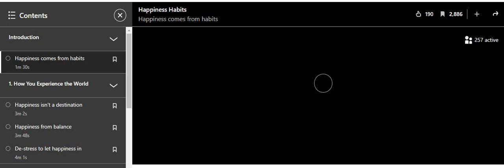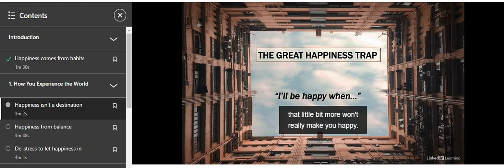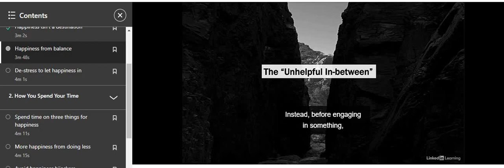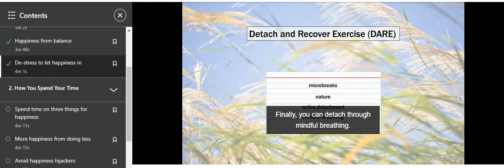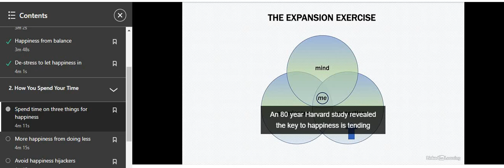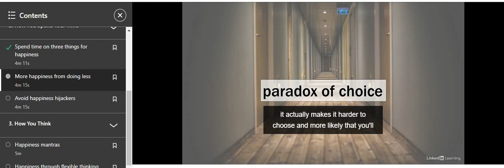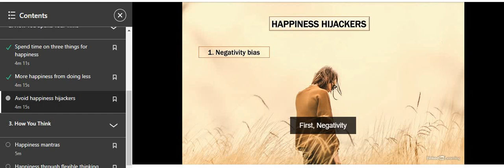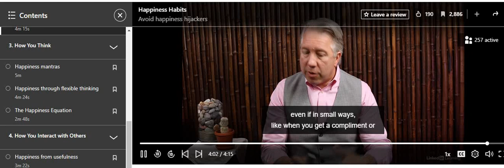Happiness Habits part 1